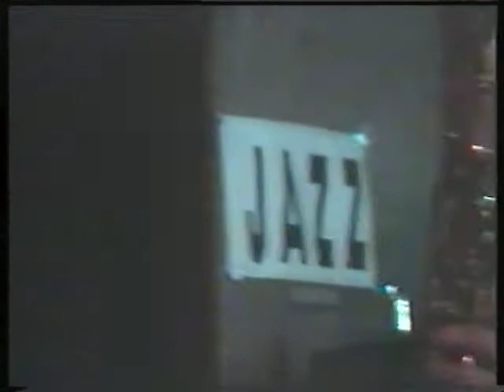Triosonic - 444 & 453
Optreden Triosonic met Theo Hoogstins (contrabas), Ruud van Helvert (drums) en Ferdi Schukking (saxofoons) in Paul's Jazzcafé, 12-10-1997. Zie ook